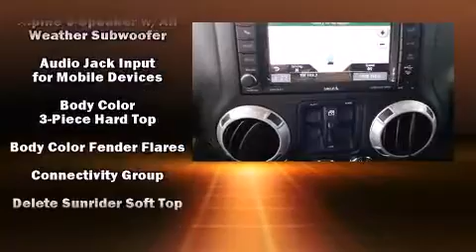2015 Jeep Wrangler Unlimited Rubicon 4x4 in Tulsa, OK 74133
9240 S. Memorial Drive

The 2015 Jeep Wrangler Unlimited. A 3.6 liter V-6 engine pairs with a sophisticated 5 speed automatic transmission, and for added security, dynamic Stability Control supplements the drivetrain. Four wheel drive allows you to go places you've only imagined. Jeep infused the interior with top shelf amenities, such as: leather upholstery, voice activated navigation, a trip computer, an outside temperature display, heated seats, skid plates, and remote keyless entry. Premium sound drives 9 speakers, providing you and your passengers a sensational audio experience. Jeep also prioritized safety and security with features such as: dual front impact airbags, integrated roll-over protection, traction control, brake assist, a security system, and 4 wheel disc brakes with ABS. Our experienced sales staff is eager to share its knowledge and enthusiasm with you. We'd be happy to answer any questions that you may have. Stop in and take a test drive!